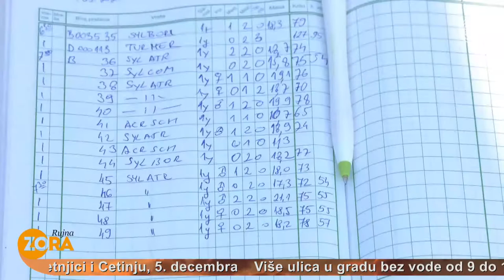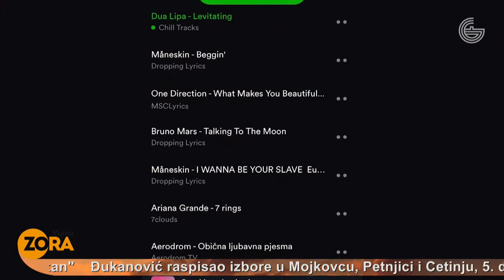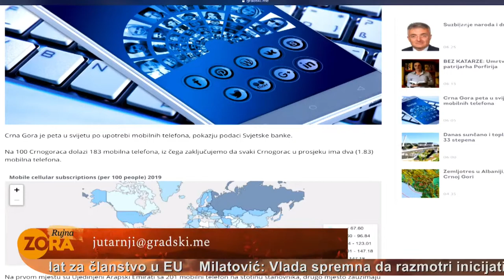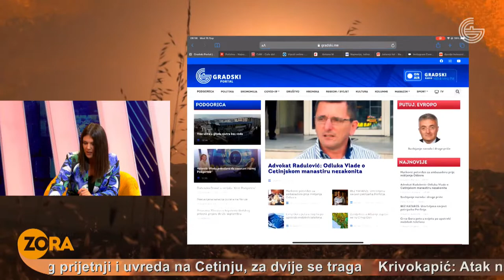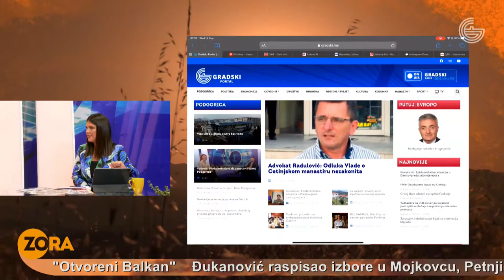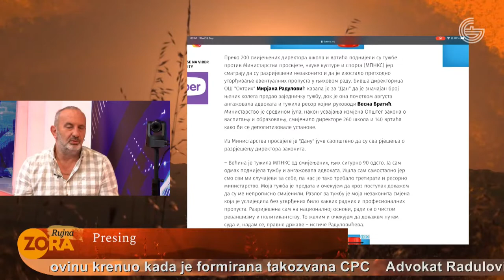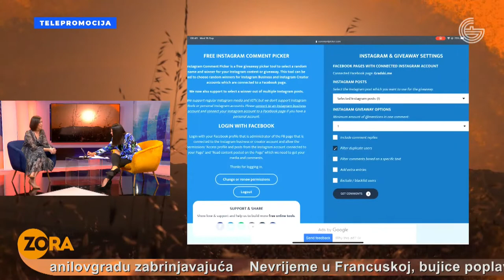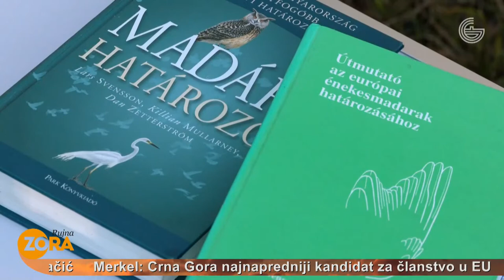Rujna zora 15.09.2021.